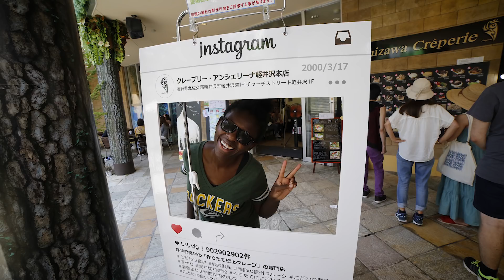Finding Terrace House